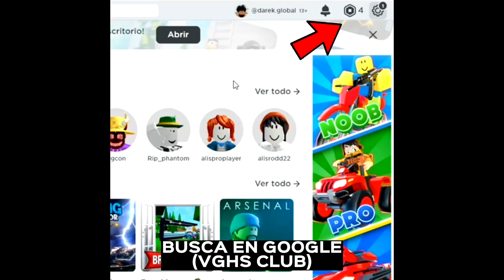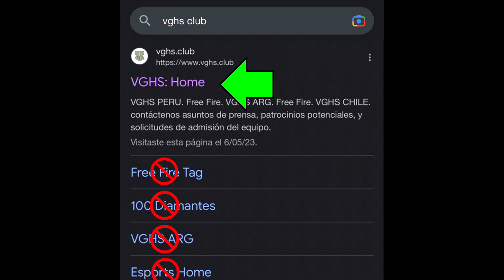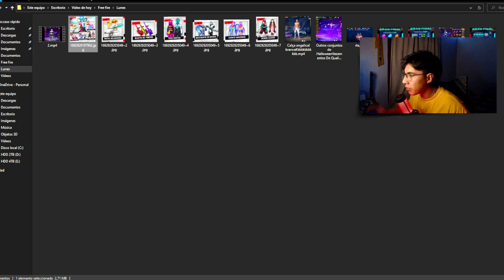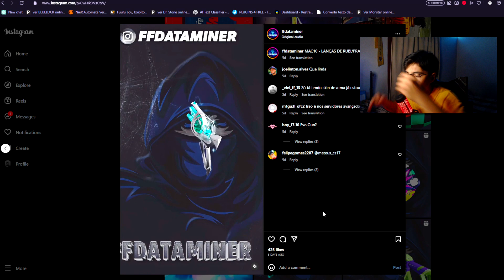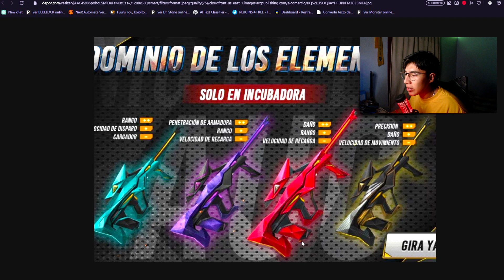YA SALIÓ! NUEVA AGENDA SEMANAL DE FREE FIRE BARBA DE VIEJO GRATIS? SKIN LEGENDARIA REVOLUCION Y MAS🤯